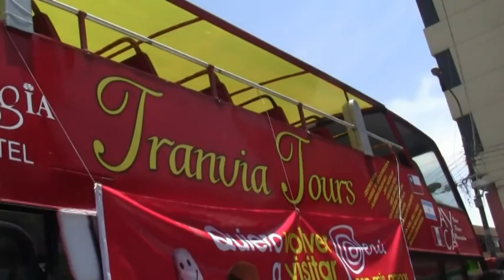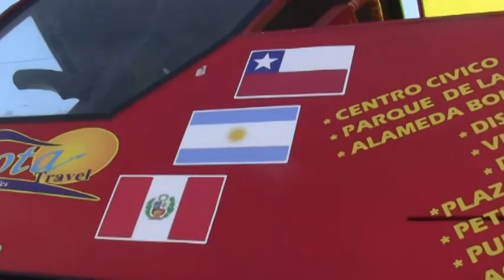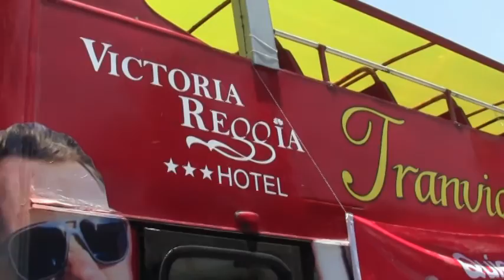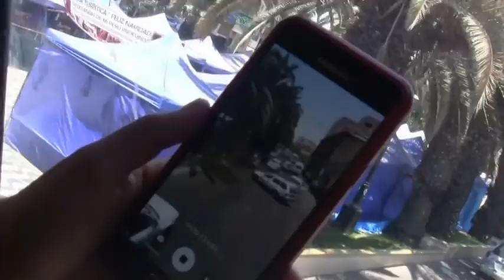Tranvia Bus de Gaviota Travel inicia recorrido turístico en Tacna, nota de +E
Se inauguró la temporada alta de turismo en Tacna, con la presentación del Tranvia Bus de Gaviota Travel, para el deleite de todos los turistas. Su recorrido comprende el paseo cívico: el arco parabólico, la catedral, avenida Bolognesi, el parque de los animales en la avenida Leguia, Pocollay y los viñedos de Baco con degustación de deliciosos vinos y macerados de damasco.
Veanos los domingos,martes, jueves y sábados a
las 10pm en el Canal 41 de Tacna - Perú